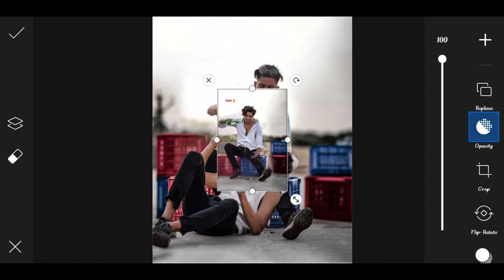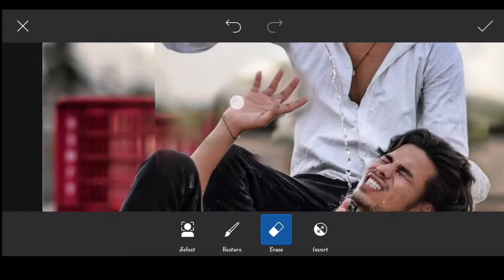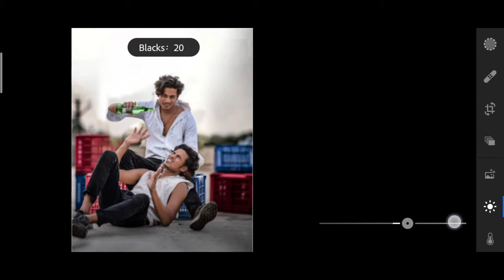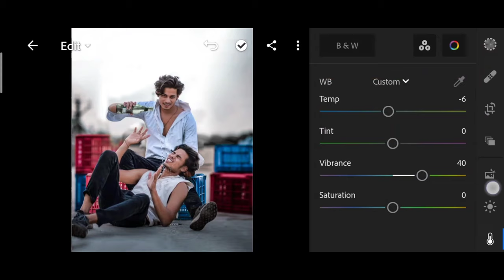Himmat Singh new double roll photo editing | himmat Singh photo edit | himmat Singh PicsArt editing